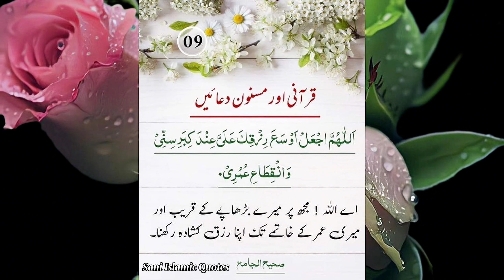10 Allahumma Dua|Masnoon Duaein | Dua For Acceptance | Learn 10 Duas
10 Allahumma Dua
Masnoon Duaein
Dua For Acceptance
Learn 10 Duas

10 Allahumma
10 Allahumma Wazifa
10 Allahumma Qurani Duaian
10 allahumma Duas Full
allahumma Masnoon Duain
allahumma
Beautiful recitation of Allahumma Duas Allahumma Pray
Forty Allahumma Duas
10 Allahumma audio
quran 10 Allahumma
duas from quran 40 allahumma
Allahumma duain in arabic
40 rabbana duas benefits
40 allahumma duas in English/hindi, Allahumma dua in arabic
Quran identity
Wazaif
Dua for acceptance of Dua